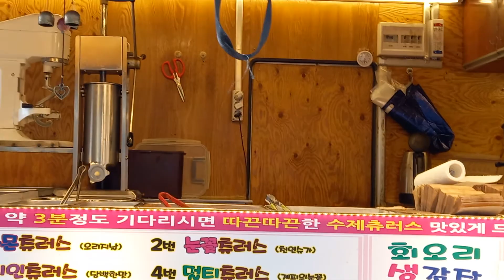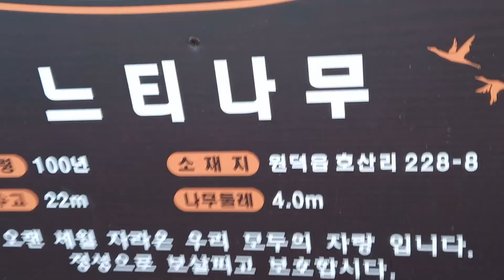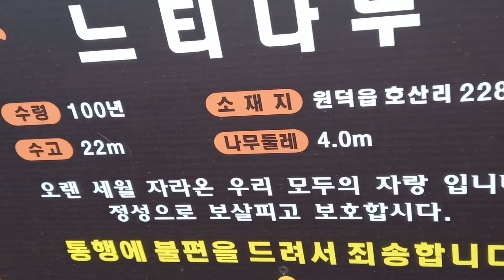삼척 원덕읍 호산장날 장날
매월5일부터 5일간격으로
호산장날이 열립니다 오늘은 바람불고
장돌배기아저씨들이 적게 나왔네요
그래도 풍성해요